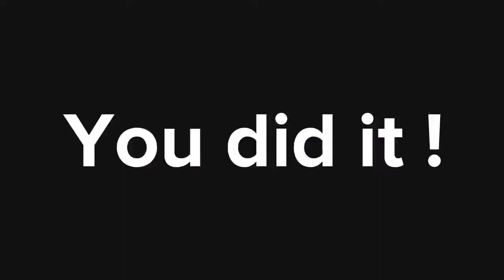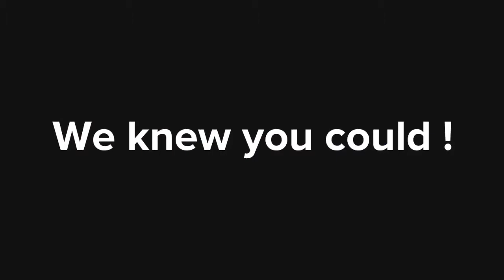D2 Summit Champions - CheerXperience Zelus